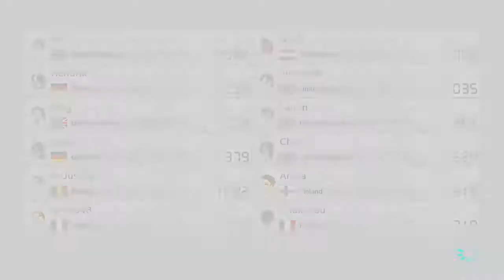Mario Kart 8 Deluxe - 1st Online Race Session: N64 Rainbow Road Victory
Unlocked everything in single player including all the gold parts so now it's time to get online and join the player action!